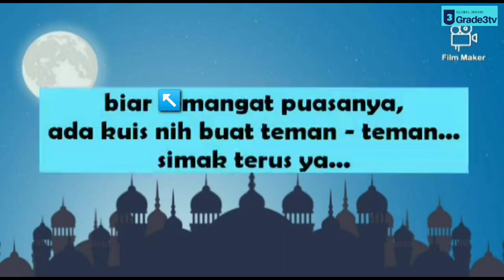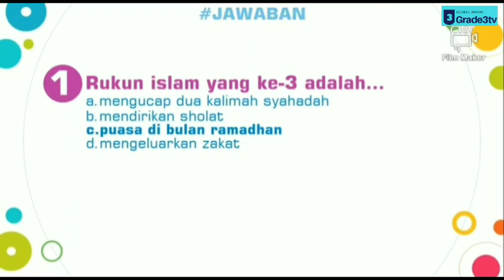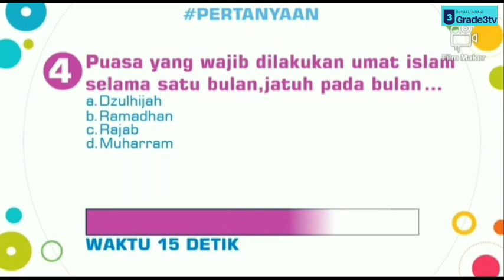ICE BREAKING | KUIS RAMADHAN | GRADE 3 | GIIS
Semnagat terus puasanya ya teman-teman 😊👌